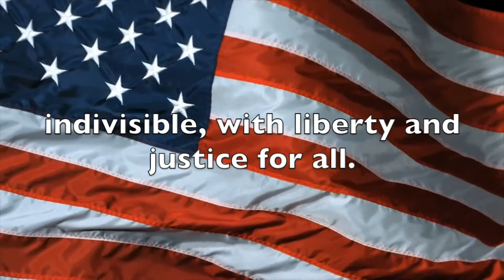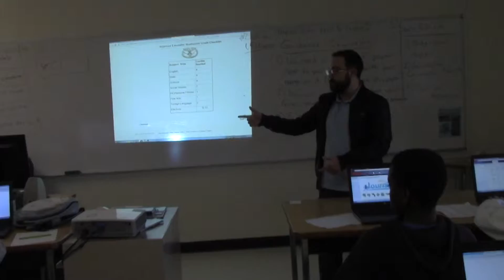WGLMS News, Thursday, March 10, 2016